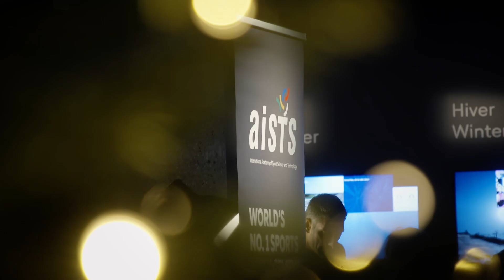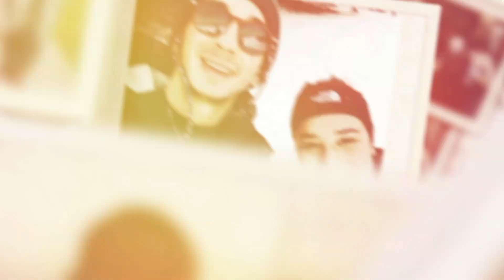AISTS Graduation Ceremony 2021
On Thursday, 25 November, both 2020 and 2021 class participants attended the AISTS Graduation Ceremony. In the heart of Lausanne, at the Olympic Museum, 62 students graduated and joined the AISTS alumni community.